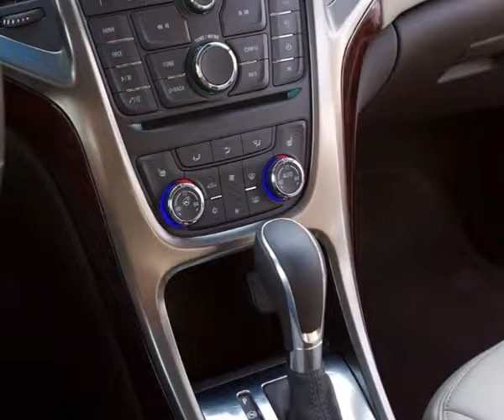2015 Buick Verano Drops Manual Option